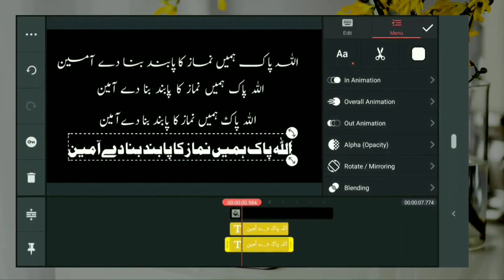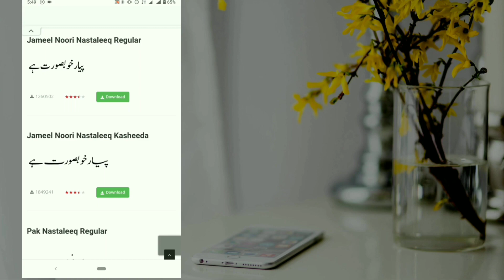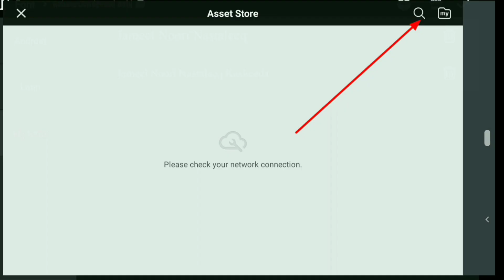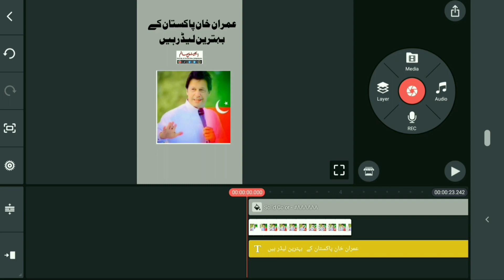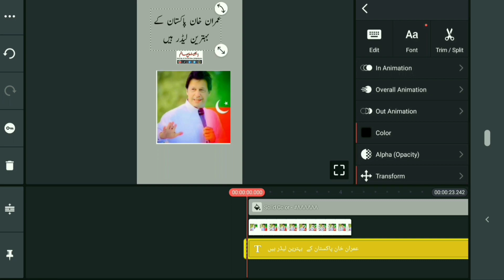How To Install Urdu Fonts In Kinemaster In 2023 | How to Add Jamil Noori Font in Kinemaster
If you want to write urdu in kinemaster then this video is for you.
Now you can install all beautiful text Fonts on your Kinemaster, The Video Editing Application.
Jamil Noori Nastaleeq Font is one the Best Urdu Font that mostly YouTubers use in their YouTube Videos,
in this video you can learn to install the Jamil Noori Font on Your Android Mobile Phone for Kinemaster, The Best Ever Video Editing App for Mobile Phone.

Kinemaster main urdu kaise likhtay aur kinemaster main jamil noori font kese daltay hain seekhain is video main.

Digital Saim is a youtube channel where you can learn each and everything related to youtube and AdSense.

Jameel Noori Font In kineMaster,
Any Hindi Font in kineMaster
Arabic font in kineMaster,
English Font In KineMaster,